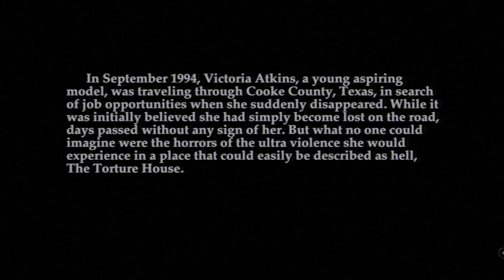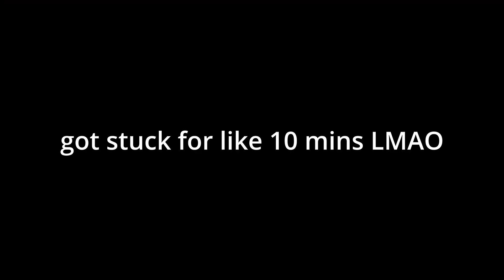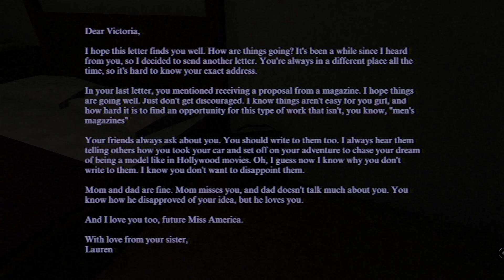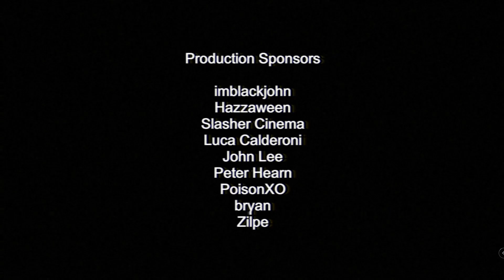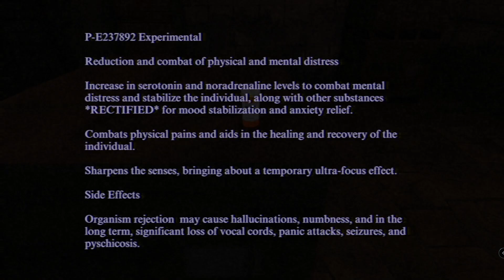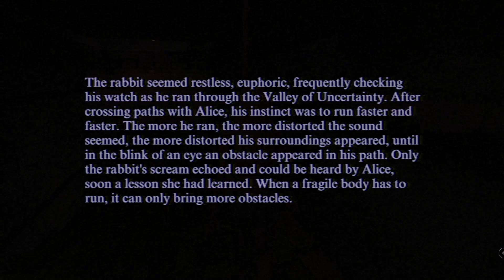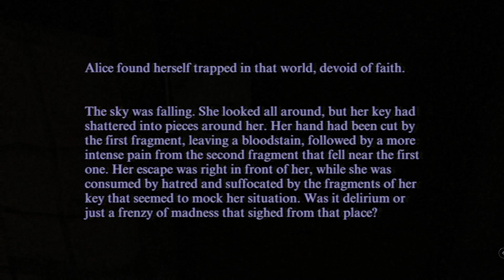THE NEW PUPPET COMBO? (THE TORTURE HOUSE LETS PLAY)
The shadow over route 80

puppet combo
The Booty Creek Cheek Freak